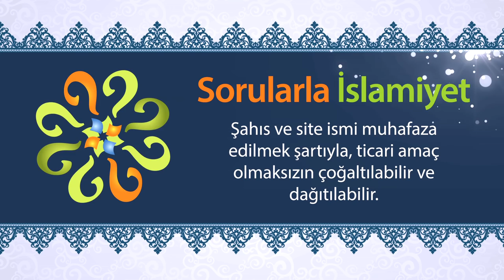Kimler şehittir, yanan ve boğulan şehit midir?